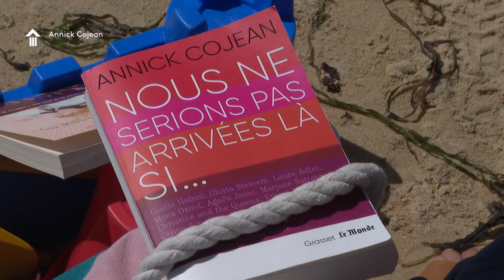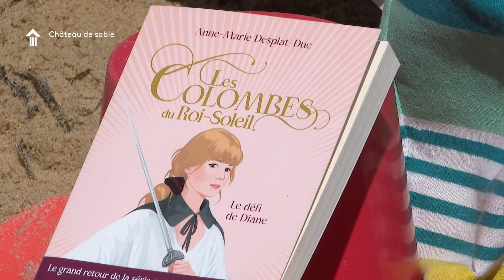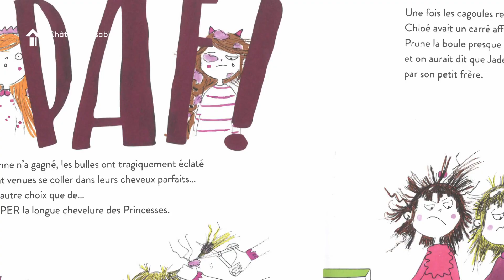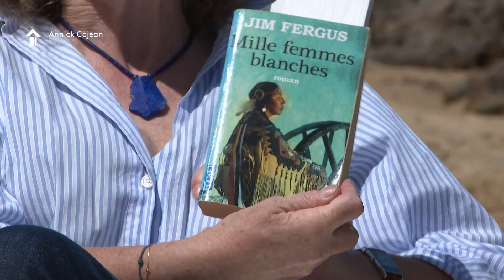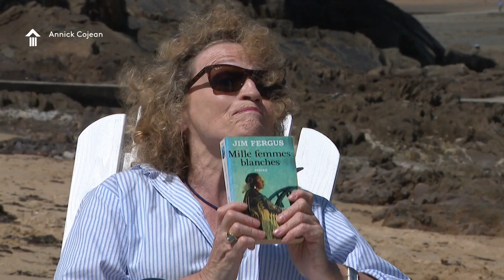La Cabine de Pages avec Annick Cojean à Carantec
La Cabine de Pages, émission littéraire estivale de France 3 Bretagne part à la rencontre des auteurs.
Direction Carantec dans le Finistère, fief de la journaliste Annick Cojean qui nous présente son dernier livre "Nous ne serions pas arrivées là si..." (Grasset, Le Monde)

Avec le coup de coeur de Frédérique Carêmel de la Librairie "Tournez la Page" à Combourg.

Equipe: Nathalie Rossignol
image: Florence Sagory
Son: Dominique Dallemagne
Lumière Patrice Le Guern
Graphisme Antoinette Grall
Montage Guillaume Lancien